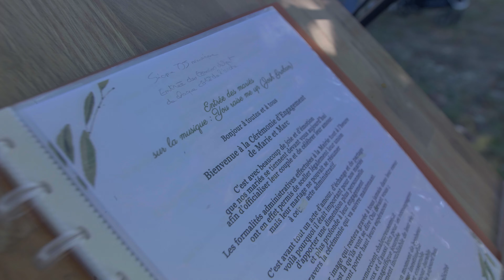Marc et Marie - Wedding film 4k - Short Cinématic edit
“Quand on aime le jour de son mariage, on aime pour la vie.”

Un mariage est un moment unique durant lequel le vidéaste est la clé de voûte pour garder un souvenir intense.

Le 5 Septembre 2020, Marie et Marc se sont dit oui pour la vie. Un mariage intense dans un cadre idyllique, au Domaine de la Barbelière, Les Côtes-d'Arey.

Une réalisation artistique, pour dépeindre l'amour  ..

Merci à eux pour leur confiance..

→  IN THIS VIDEO :

Mon principal boitier vidéo : Gh5
Mon second boitier vidéo : Gh4
Boitier photo Canon 5D MKIII
Stabilisateur : Ronin S
Moniteur : Atomos Shinobi
Bague d'adaptation Viltrox

Go Pro Hero 7
Optique 1 : Sigma art 50mm F1.4
Optique 2 : Canon 18-35 F2.8 USM II

Drone : DJI Mavic pro

Mon sac Lower pro 45L

Vidéo montée sur Adobe Première Pro
Graphisme sur After Effect